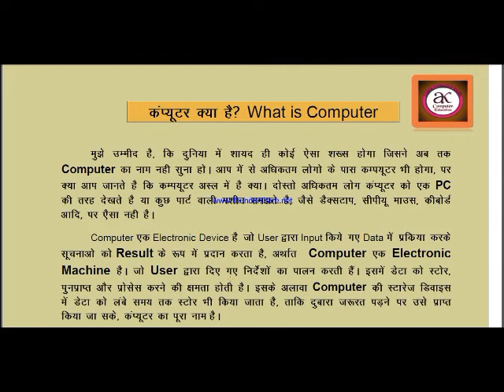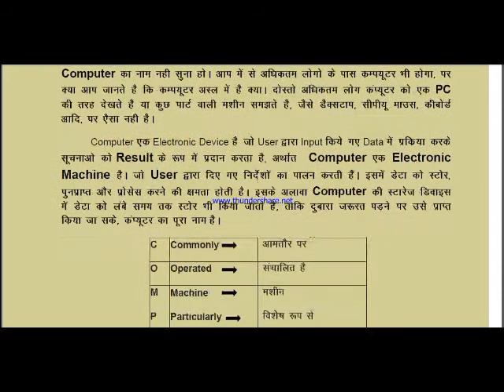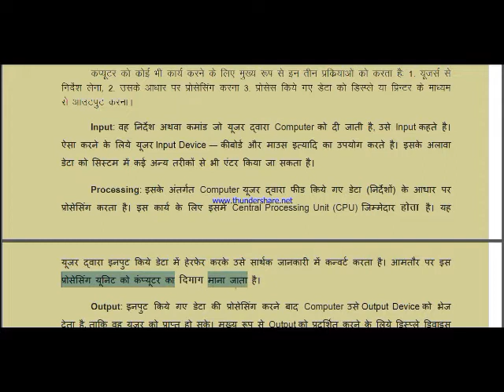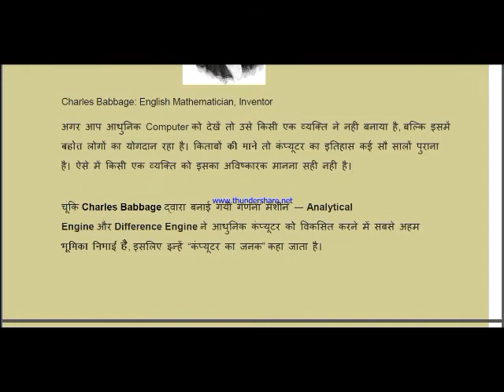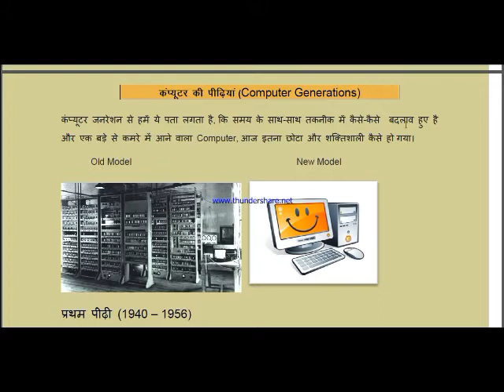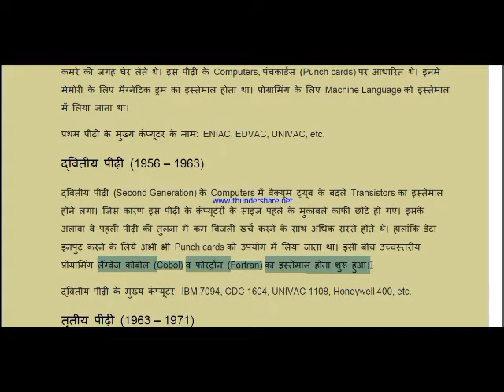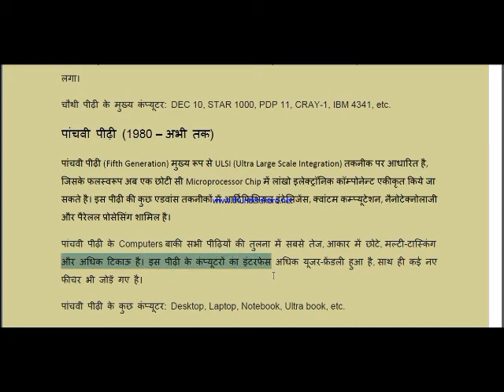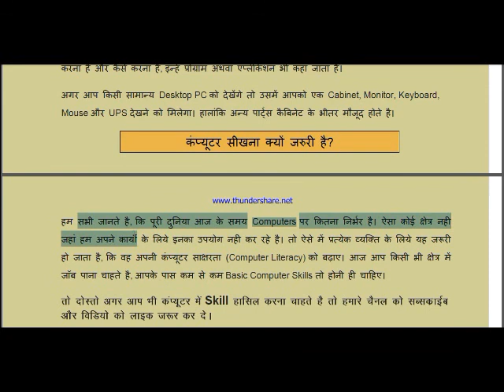WHAT IS COMPUTER? कंप्‍यूटर क्‍या है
दोस्‍तो इस विडीयो में हम जानेगे  कंप्‍यूटर के बारे में कि क्‍या है कंप्‍यूटर, ये कैसे काम करता हैं, इसकी कितनी जनरेशन है,  इसके जनक कौन है, ये जब जानने के लिए  विडियो पूरा देखे ाा